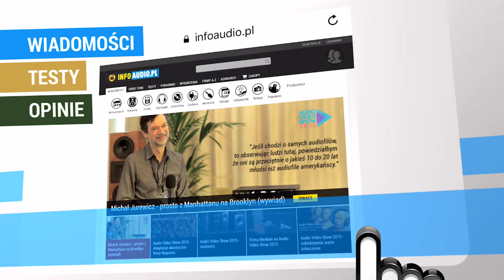Sennheiser Orpheus (AudioVideo Show 2015)